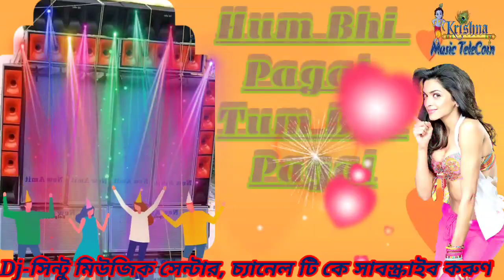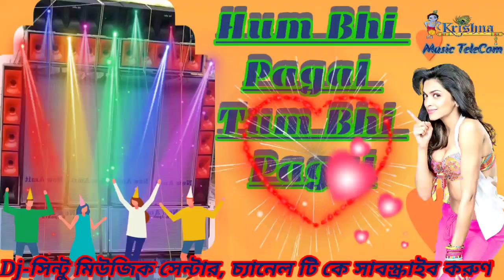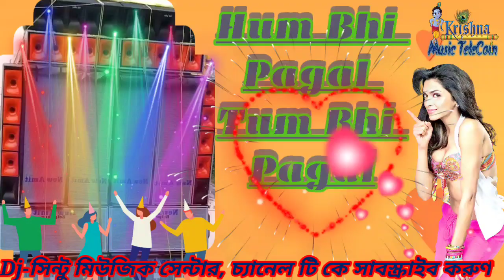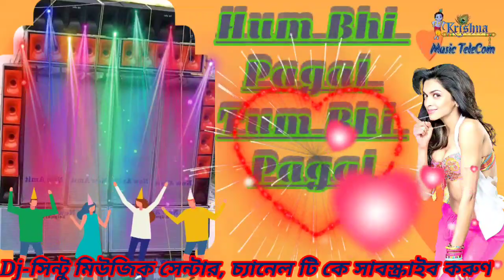DjBM Remix 2020 | Hum Bhi Pagal Tum Bhi 1 Step Hi Long Humming Bass | Krishna Music Telcom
DjBM Remix 2020 | Hum Bhi Pagal Tum Bhi Pagal 1 Step Hi Long Humming Bass | Krishna Music Telcom

Song:- Hum Bhi Pagal Tum Bhi
Movie:-Janta Ki Adalat -1994